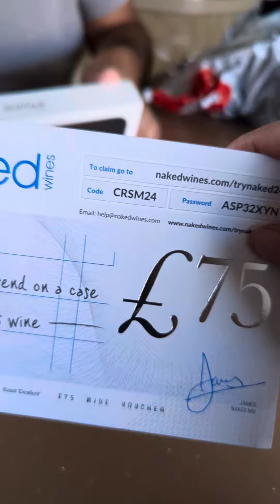iPhone 16 Pro Max Unboxing (A Late Upload ) 😬